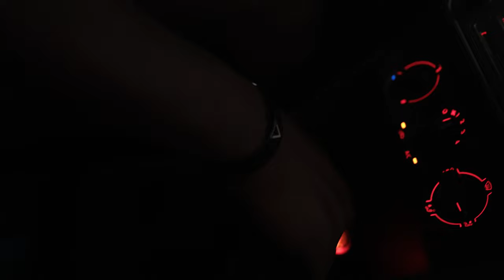Went to Cancun